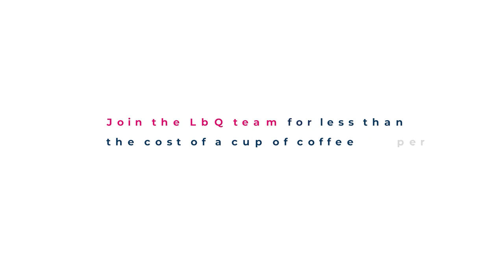Steve Kelley, Year 3 Teacher at Cannon Park Primary explains why LbQ is making a massive difference